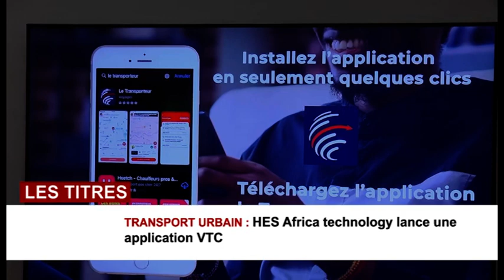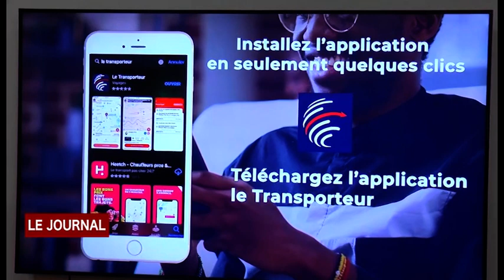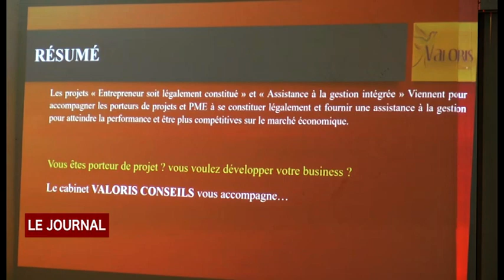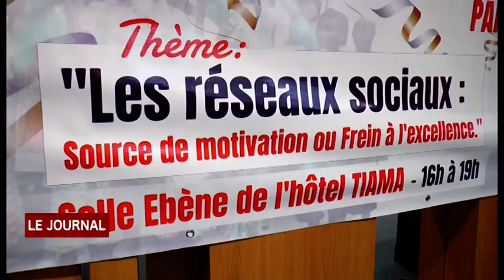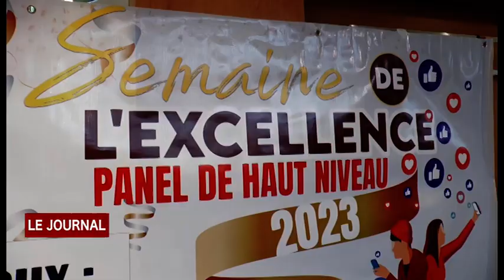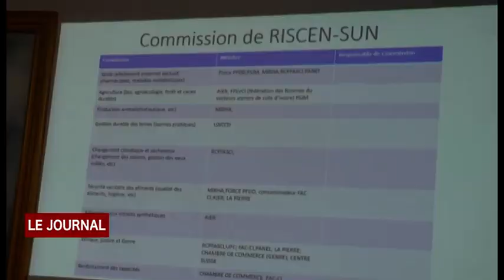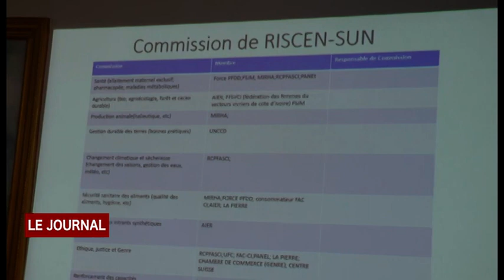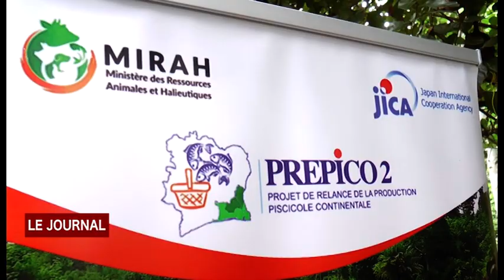JT DU VENDREDI 08 09 2023